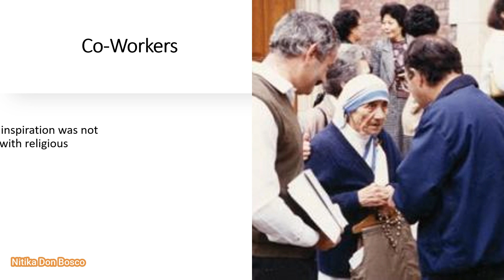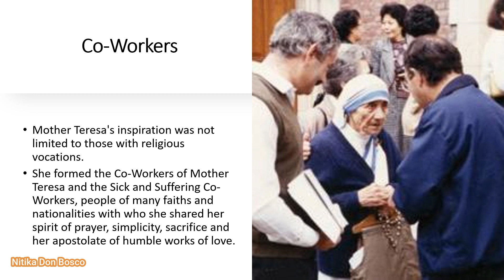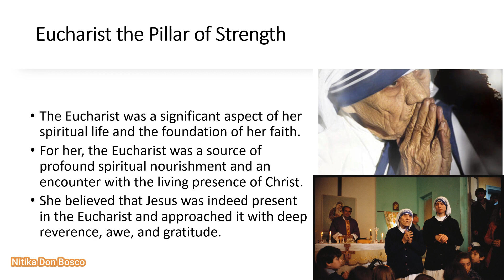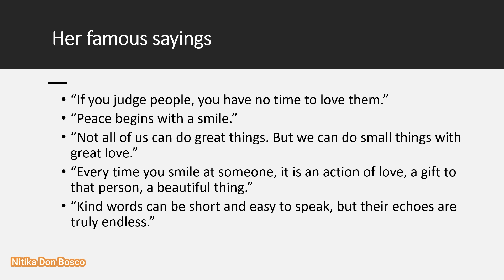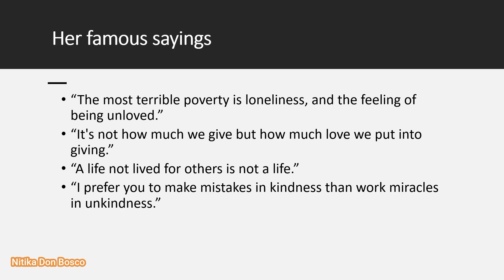Mother Teresa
Saint of the gutters. Mother of the poorest of the poor.